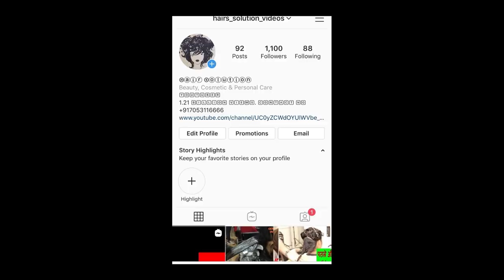GLOBAL HAIR COLOR CHANGE 2020